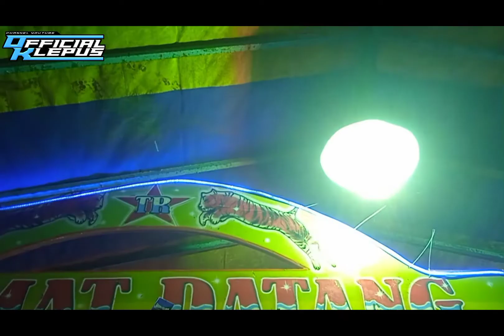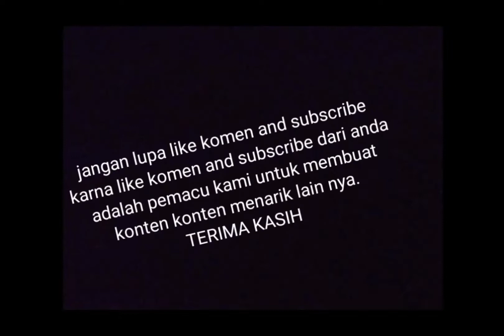keseruan di PAMERAN di malam hari